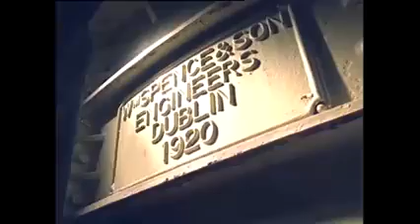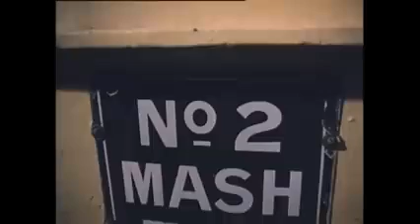Whiskey Distilling in Dublin 1977